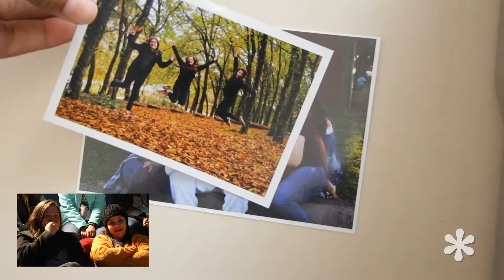Frispit na Real #28 - Voem, meninas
Preparem os lencinhos!

Tivemos duas baixas no nosso elenco e não podíamos deixar de prestar uma pequena homenagem a essas meninas que já estão deixando saudades. Confira.